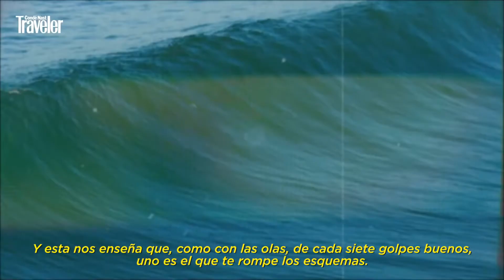Carta de amor a Galicia. CN Traveler.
Galicia no hay quien la escribió. Es gris y es color. Es lluvia y es sol. Es morriña y es ledicia. Galicia lo es todo. Y esta es una carta de amor en la que solo he podido dejar caer algunas de las cosas que más nos gustan de esta tierra que no tiene mesura, que desborda expectativas y ganas.

Si te ha gustado el vídeo, regálame un like 👍